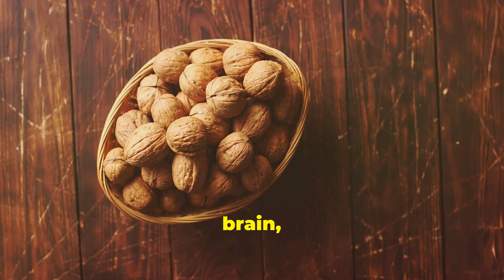Boost Your Energy Levels and Health with the 30 Day Walnut Challenge!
Did you know that a simple change in your diet can lead to a significant improvement in health and energy levels.

I tried the 30-day walnut challenge and you won't believe the incredible boost it gave to my health and energy levels!

Explore the numerous health benefits of incorporating walnuts into your daily routine.

From improved heart health to boosted brain function, discover how this small nut can make a big difference in your overall well-being.

Get ready to feel more energized, focused, and vibrant in just one month!

Watch now and start your walnut challenge today.